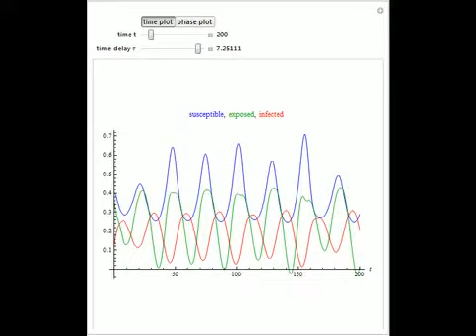Dynamics of a Susceptible-Exposed-Infected-Recovered (SEIR) Epidemic Model with Time Delay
This Demonstration illustrates the effect of time delay on the dynamics of an SEIR epidemic model. In this model [1] the host population is partitioned into four classes: the susceptible, exposed, infectious, and recovered, with S, E, I, and R denoting ...

Contributed by: Clay Gruesbeck